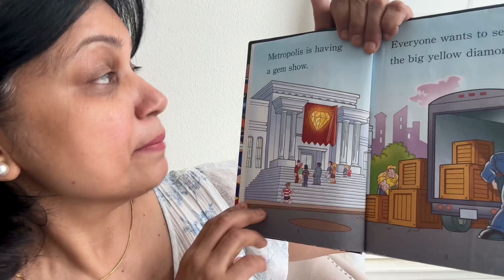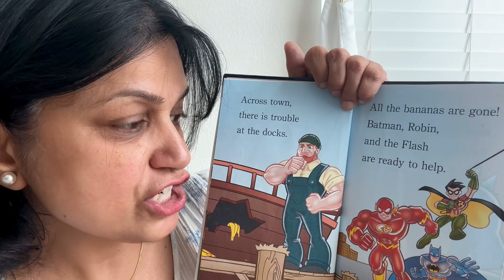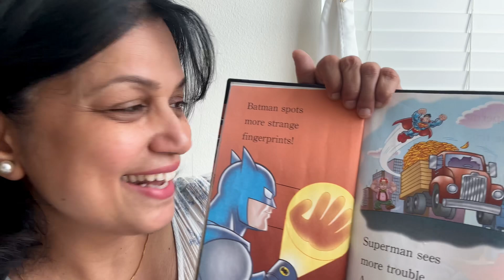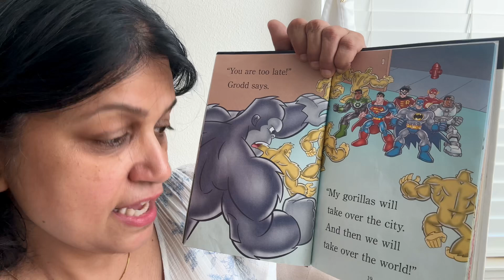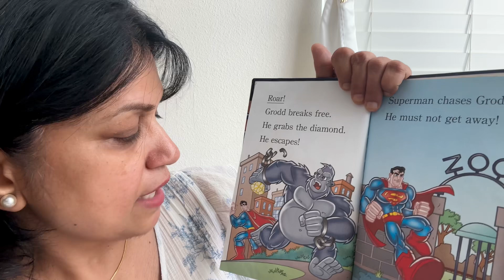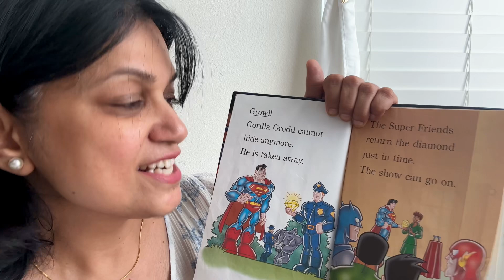Going Bananas - DC Super Friends - Kids Story Time Picture Book Reading with Auntie D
All super friends like Superman , Batman , Flash etc live at Metropolis.  There is a gem show happening.   But something happened just before the show.  Will the super friends be able to help out ? Come on children , let’s see what happens in this exciting book by reading it with Auntie D @StoryTimewithAuntieD